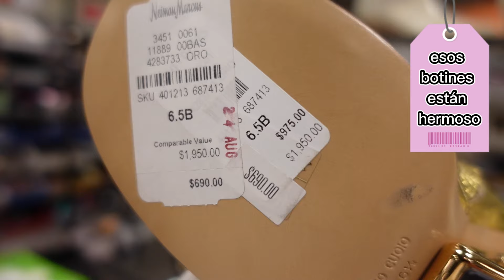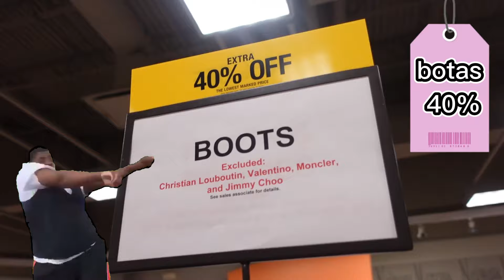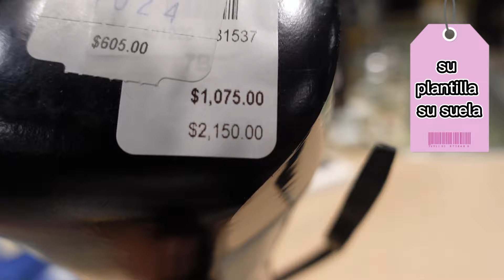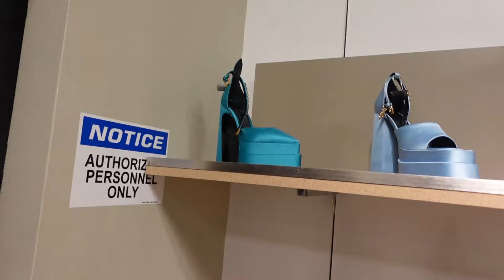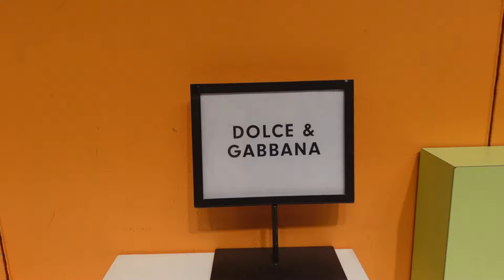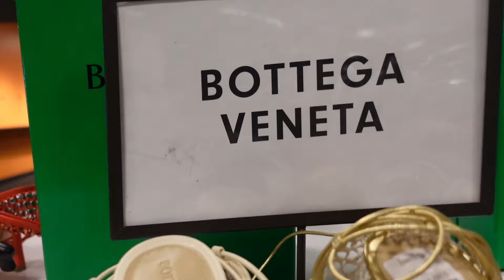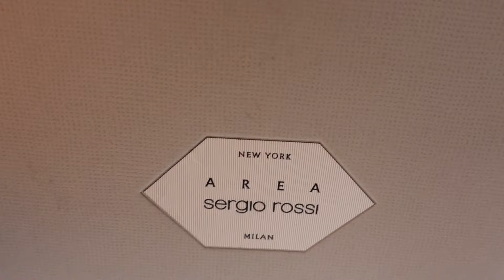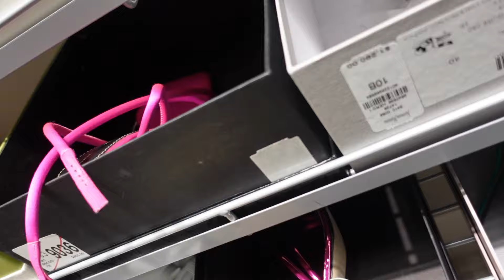70%50% en marcas de diseñadores , prada, valentino y ➕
Este canal cubre todos los aspectos de mí. Soy una maquilladora glamorosa para la mujer común. 💃🏿😊
Fumis fitness, Vlogging, 🏃🏿💨
Reseña de programa telerrealidad
Noticias nacionales e internaciones "Historia de vidas"
Cultura pop
Estilo de vida
Lectura de moda
Viajes
Trucos Fumis BH,